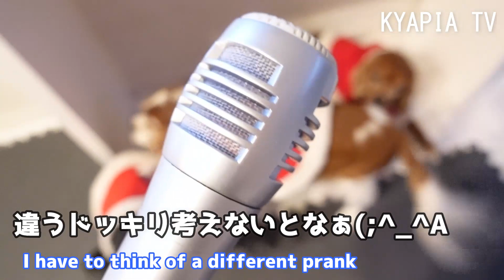【オナラ ドッキリ】愛犬に仕掛けたら飼い主 仕打ちを食らう Dogs to be surprised to fart！＃1448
マイク使用で愛犬のかわいい姿を撮影しました。
飛び上がってドッキリのポンちゃん（笑）
爆笑が止まらない飼い主。。。
コント動画として編集させていただきました(^_-)-☆

我が家のタレントさん達
（キャバリア犬・セキセイインコ・オカメインコ・コガネメキシコインコ・ハムスター・キンカチョウ・九官鳥・ゴシキセイガイインコ・コキンチョウ）

ーーーーーーーーーーーーー

・Cute and funny video of the dogs & Parakeets & Hamster
(Budgerigar Budgie,Cockatiel,Sun Conure,Zebra Finch,Hill Myna Bird,Rainbow Lorikeet,Gouldian Finch)

「もっと●●ちゃんが見たい」というお声をいただき、みんな専門の再生リストを作成しております。
どうしてもたくさんの子がいるため、時期によっては特定の子ばかりになってしまいますため、申し訳ないです。
下記再生リストを作成しました。

音源元
DOVA-SYNDROME
効果音ラボ

無料素材
ぴよたそ